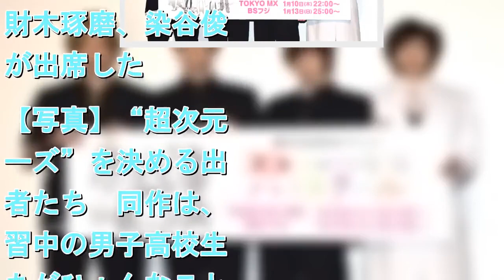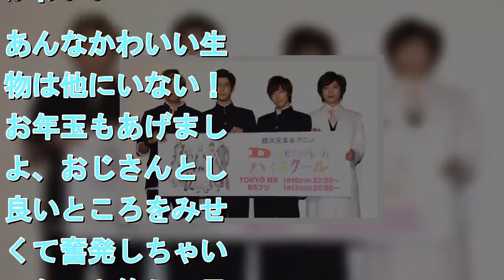『Dimensionハイスクール』石井孝英ら“超次元”ポーズで対決 演技の苦労も明かす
拡大写真   （左から）財木琢磨、大塚剛央、石井孝英、染谷俊之＝超次元革命アニメ『Dimensionハイスクール』先行試写会 （C）ORICON NewS inc.   　超次元革命アニメ『Dimensionハイスクール』の先行試写会が6日、都内で行われ、主要キャストの若手声優・石井孝英、大塚剛央、2.5次元ミュージカル等で活躍する俳優・財木琢磨、染谷俊之が出席した。【写真】“超次元ポーズ”を決める出演者たち　同作は、補習中の男子高校生たちがひょんなことから次元（＝Dimension）を超えてアニメの世界に飛ばされてしまうことから始まる一風変わった学園ファンタジー。アニメの世界（2次元）と実写の世界（3次元）を行き来しながらストーリーが展開される。　アニメパートは、キャスト本人によるモーションキャプチャーで表現。石井は「自ら動くということで体中に器具を付けるんですけど、それに15分くらいかかった。演じるのは本当に難しかったです」と苦労した撮影時を振り返った。　その後は、作風になぞらえた“絶対に失いたくないもの”をテーマにトークを展開。石井は「声かな、仕事ができなくなっちゃうので。少しでも喉に違和感を覚えたら、絶対に病院に行って本格的な風邪になる前に治すようにしてる」とプロ意識を垣間みせ、染谷は「甥っ子が世界一、かわいい。あんなかわいい生き物は他にいない！　お年玉もあげましたよ、おじさんとして良いところをみせたくて奮発しちゃいました」と答え、目尻を下げていた。　また、作中の名フレーズをもじった企画コーナー「生きているうちに体は使え！」では、チーム対抗で“超次元ポーズバトル”に挑戦。お姫様抱っこなどを披露して、ファンを沸かせていた。MCは天津向が務めた。［外部サイト］俳優デビュー5周年の橋本祥平が語る、声優×2.5次元俳優 共演の超次元革命アニメ『Dスク』での新たなる挑戦橋本祥平らがハードな撮影を回顧　アニメ『Dimensionハイスクール』インタビューシリーズ初“男の子プリキュア”誕生　声担当の染谷俊之「まさかプリキュアになる日が来るなんて」染谷俊之、ハガキ職人の兄が導いたラジオの世界　パーソナリティー挑戦に充実感「新鮮で楽しい」ハライチ岩井『アニニャン』が公開収録　石井孝英、大塚剛央、熊谷健太郎、安元洋貴と濃厚アニメトークアニメ『Dimensionハイスクール』5つの新情報解禁　しゃべる隕石役を江口拓也、スフィンクス役を諏訪部順一